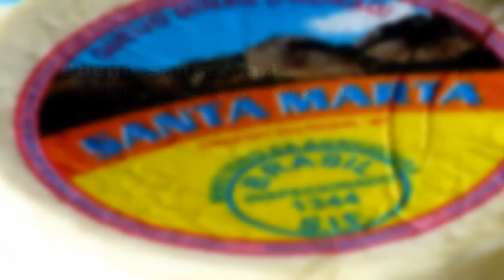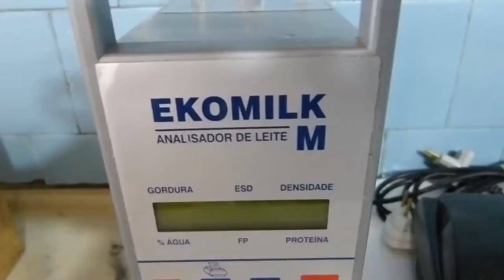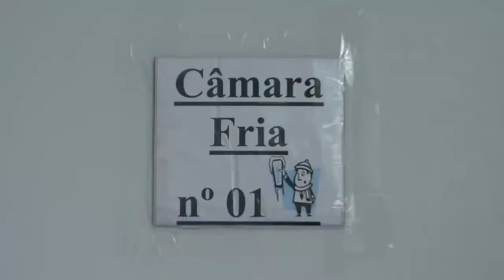Laticínios Conceição das Pedras - Queijo Santa Marta (MG) - 2'46 .mp4